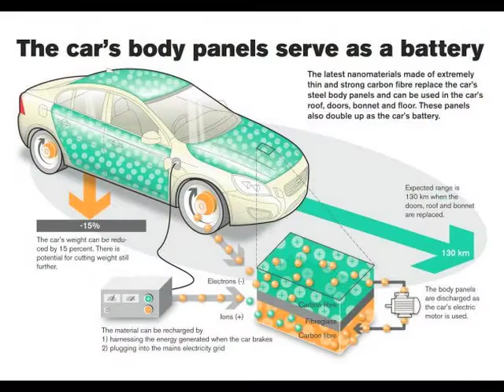Transporte Sostenible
Video de presentación del Blog de ALLPE "medioambiente.org" y su relación con el transporte sostenible
El vídeo muestra algunas de las noticias publicadas en el blog relacionadas con el transporte sostenible y los últimos avances que se producen en este campo.
Bicicletas eléctricas, nuevas ideas de transporte, biocombustibles, uso de energía solar en aviones o trenes, infraestructuras para transporte en entornos protegidos, motos y coches eléctricos, etc.

Blog de ALLPE